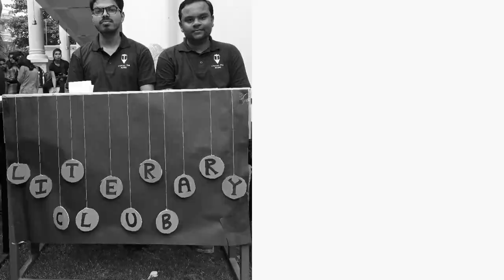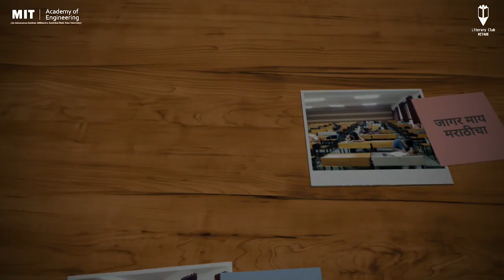MIT Academy of Engineering | Literary Club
The world out there judges your comprehensive skills which do not just end at technical. We, at literaryclub, believe that we can inculcate and shape interpersonal skills in students through innovative activities, competitions and workshops. Thus, helping in holistic development of every seeker. The events organized cover every aspect of: Listening, Speaking, Reading, and Writing skills. Along with this, we also help ignite the passion of fandom subculture through quizzes and day celebrations. Oh, did we mention we are also the 2nd best non-technical club of our college.